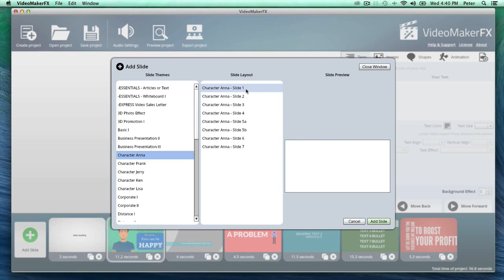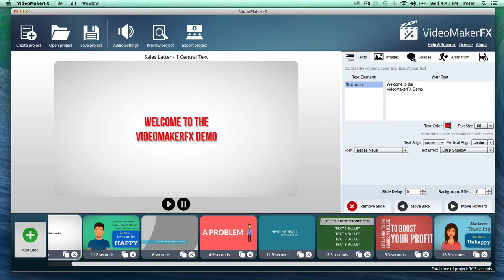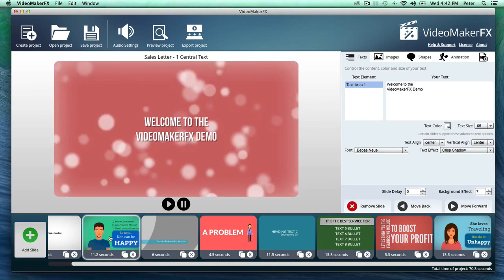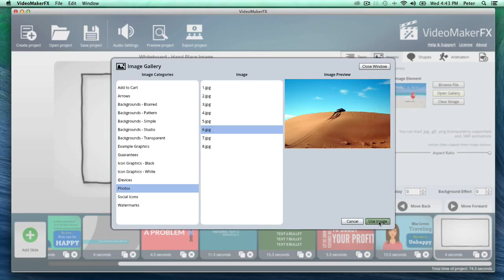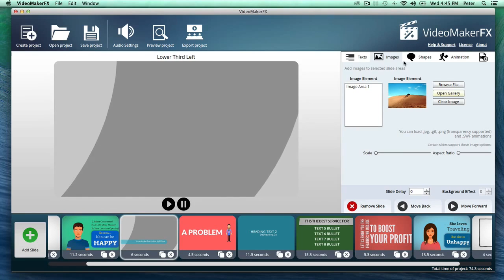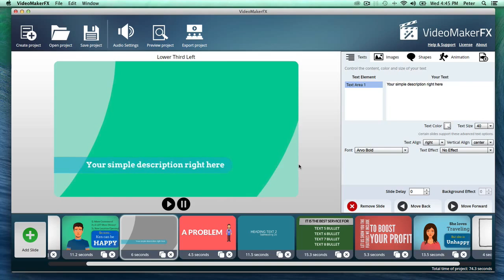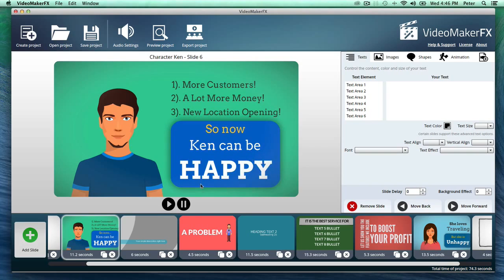Video Maker FX Demo + Bonus Package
To claim my bonus package visit the link.